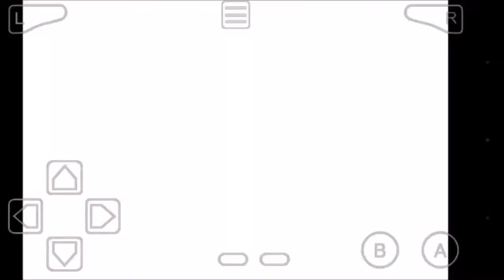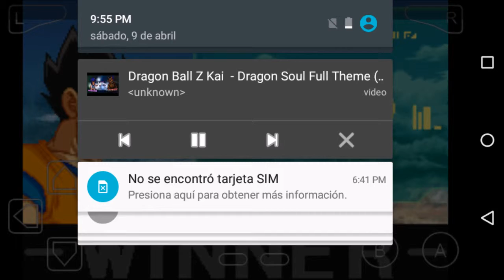Los guerreros Z 2